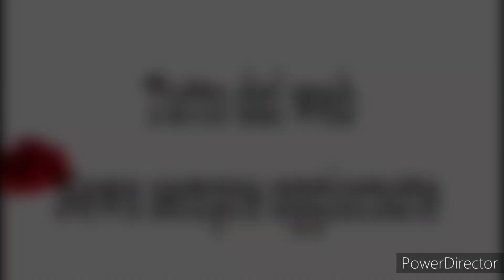Bad Bunny in un momento D ira lancia il telefono di una fan..il video è virale .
bad bunny bad bunny cantante internazionale è finito al centro della polemica dopo aver lanciato in aria un cellulare della sua fan